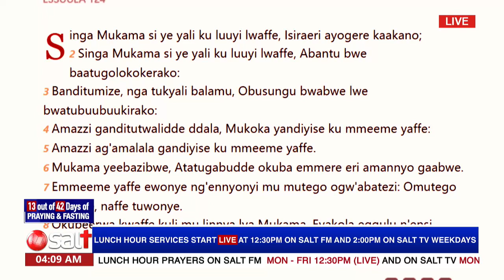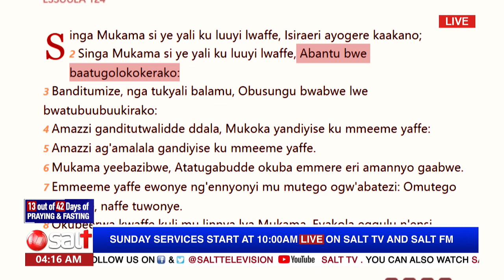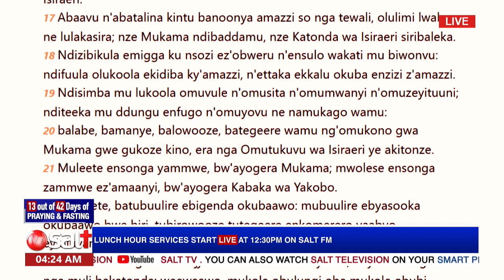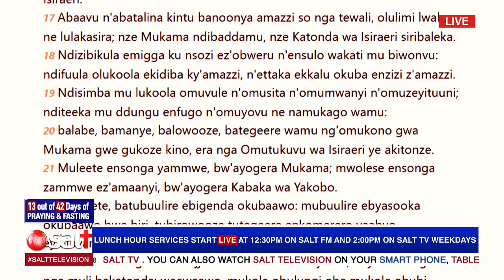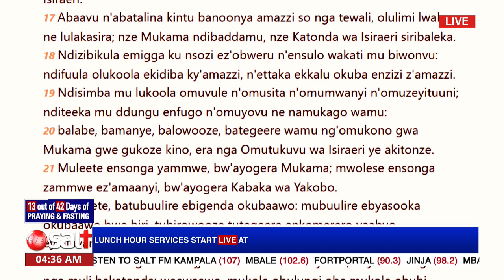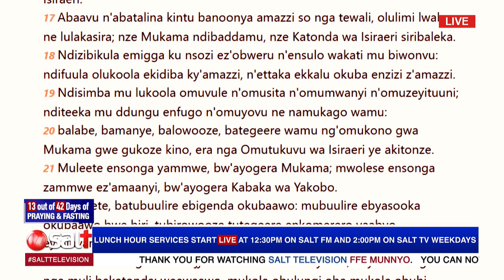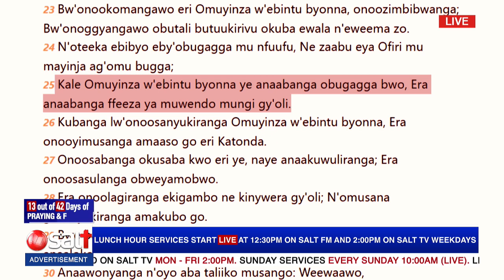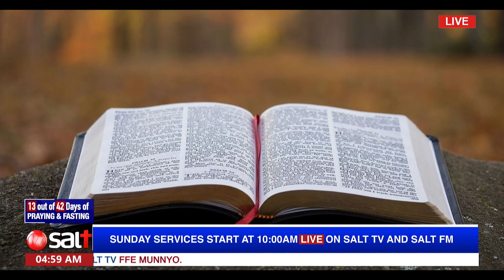FRI. OVERNIGHT 11TH SEPT. 2020 - PR. MUTAAWE